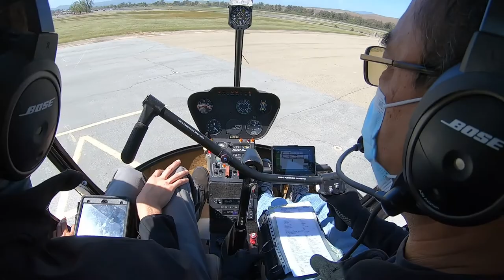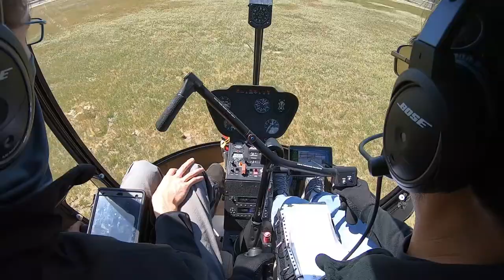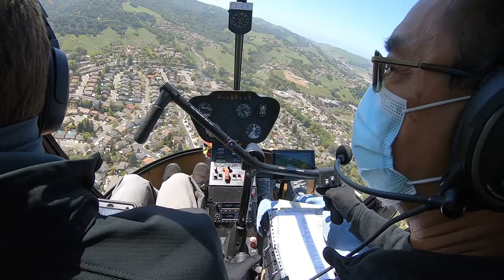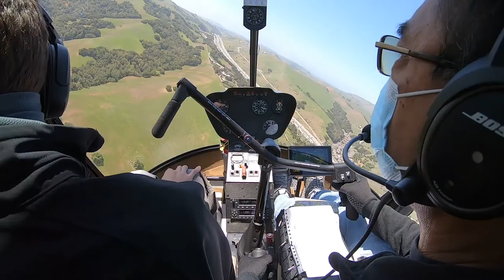Specialized Helicopters, Robinson R22 Lesson #39, 180 Autorotations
Thirty-ninth Robinson R22 lesson with Specialized Helicopters
Summary: 180 Autorotations and Simulated Engine Failure practice
R22 Total Time: At Start 46.4hrs., At End 47.5 hrs.
Night Time: 3.1 hrs.
Night Landings: 10
Solo Time: 10.4 hrs.
Solo XC Time: 3.6 hrs.
Instructor: Jacob Bursey, CFI
Date: April 9, 2021
Location: Hayward - Livermore, CA
R22 Beta II: N479SH
Camera: GoPro Hero 7 Black. Settings: 1080p 30fps, F.O.V. = WIDE,  Stab = AUTO (Hypersmooth), Protune = OFF. Headset cable audio

Maneuvers: Normal Takeoff and Normal Approach, 180 Autorotation, Simulated Engine Failure.
10:03 Request Right crosswind departure
10:45 Discuss wind limits
14:26 Frequency change approved
17:43 Inbound call to LVK
21:21 Cleared to land Pad Alpha
23:15 Normal Approach to Pad Alpha
24:36 Discuss 180 Auto
26:43 Request Left traffic Pad Alpha for 180 Autorotation
31:09 Request Left traffic Pad Alpha for 180 Autorotation
35:04 Request Left traffic Pad Alpha for 180 Autorotation
37:58 Request Left traffic Pad Alpha for 180 Autorotation
40:55 Request straight out departure
45:16 Frequency change approved
46:55 Simulated Engine Failure
49:53 Simulated Engine Failure
52:06 Simulated Engine Failure
55:54 Inbound call to HWD
57:16 Traffic
59:18 Traffic no factor
1:00:49 Cleared to land taxiway Zulu abeam Meridian
1:01:58 Simulated Engine Failure, 180 Auto to Zulu